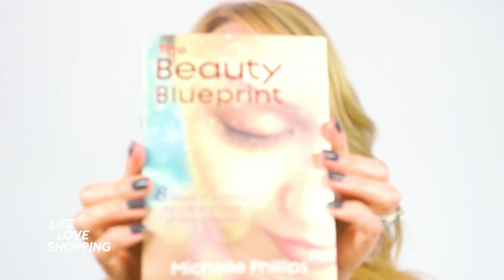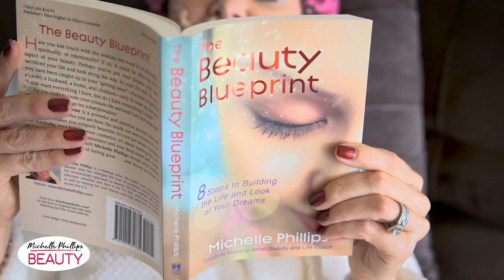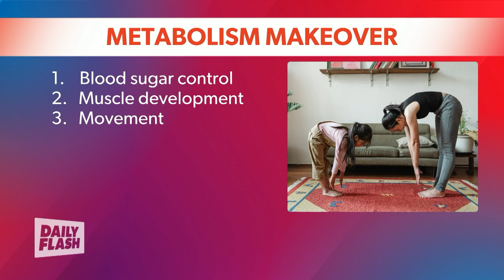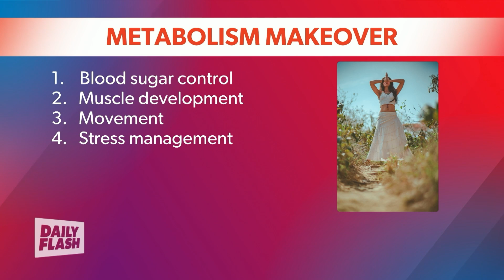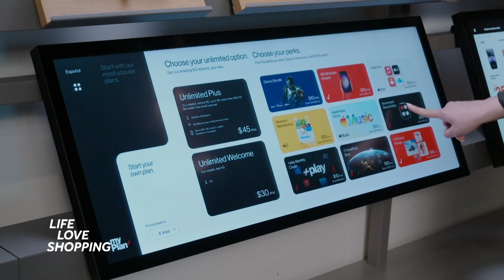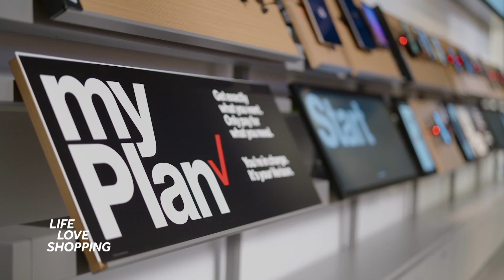Life Love Shopping 249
Coming up on the next LLS, we take a closer look at the online dating phrase, “Kitten Fishing.” Find out what it means and why it’s catching so many people off guard. Plus, we're checking in with our registered dietician for the six steps to a body reset. How you can reboot your metabolism with a simple makeover. And speaking of makeovers, we will introduce you to the California man who spent $20K on a doghouse as a birthday gift for his new pup. If you live it, love it or buy it we talk about it! It’s all coming up on ‘Life
Love Shopping’ - Your life and style guide from A to Z!